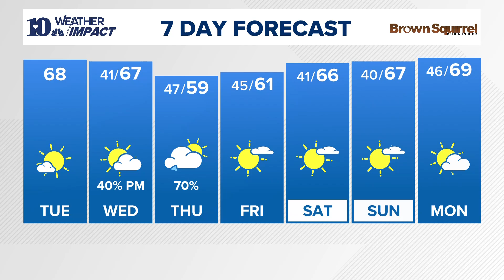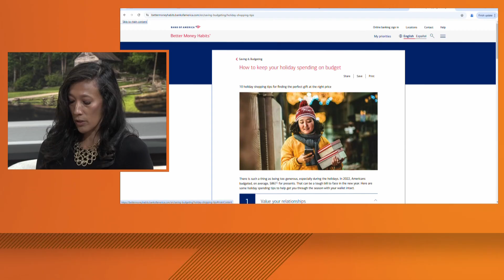How to navigate holiday shopping while staying on a budget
Here are the best ways to start the shopping season without getting overwhelmed!